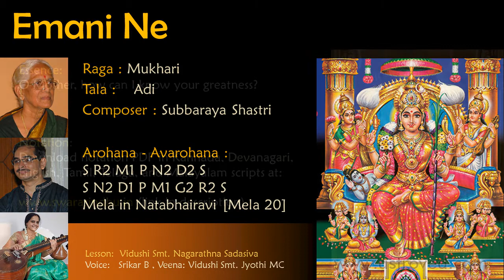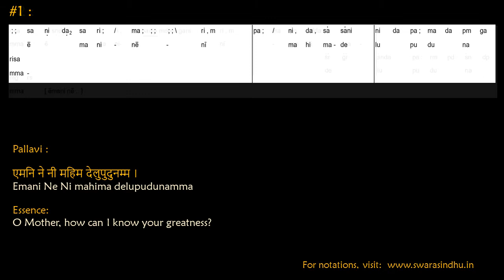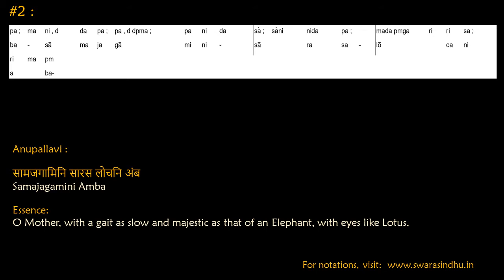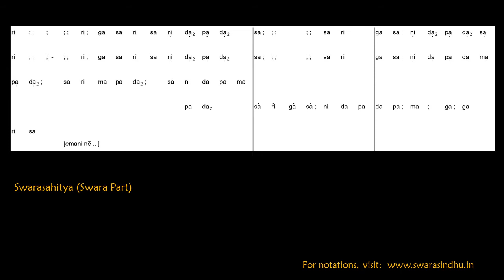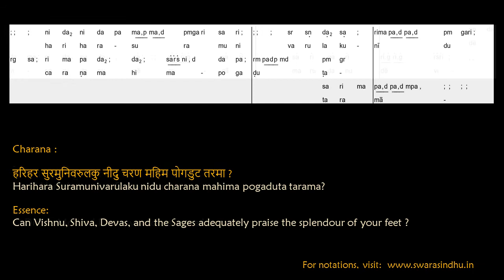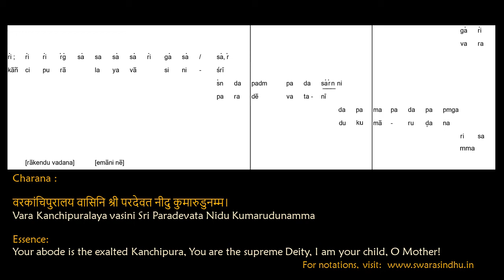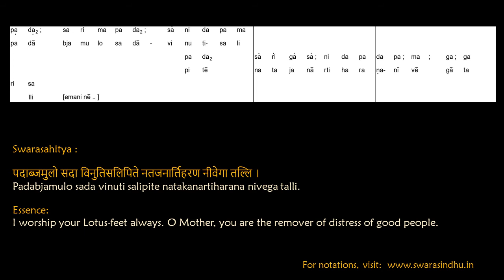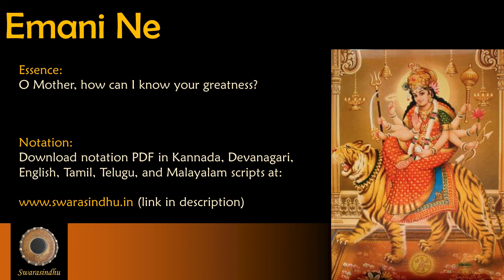Lesson: Emani Ne - Mukhari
Lesson and Notation: Vidushi Smt. Nagarathna Sadasiva
Voice: Srikar
Veena: Vidushi Smt. Jyothi MC